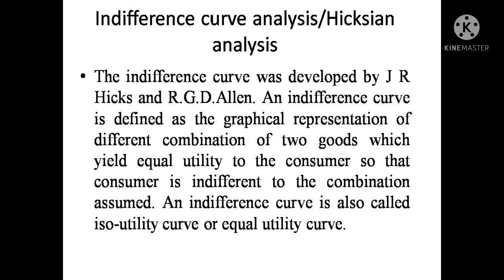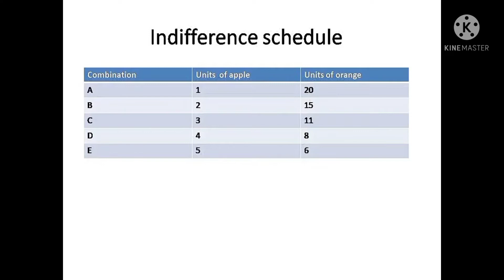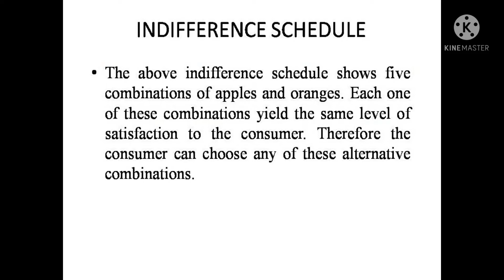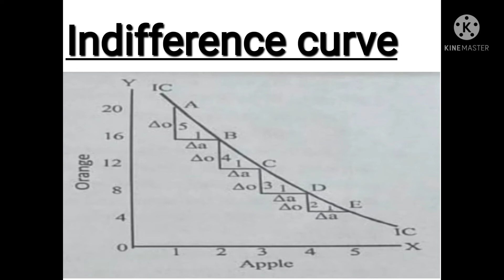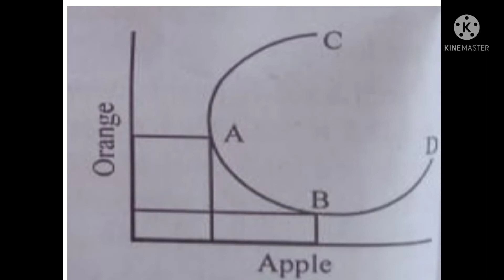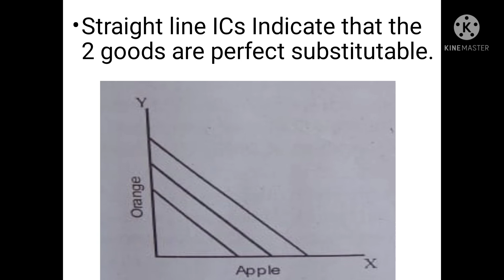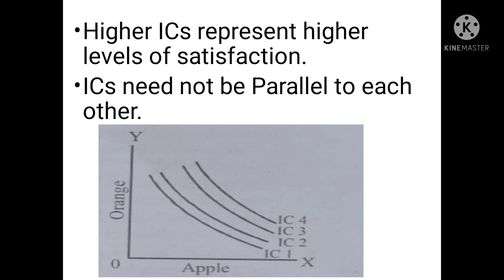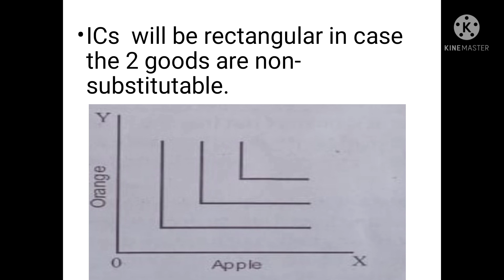Indifference Curve/ Properties or characteristics/indifference schedule/Explained in Malayalam/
Indifference Curve/ Properties or characteristics/indifference schedule/Explained in Malayalam/B.com semester 1 /Managerial Economics/
module 2 /Consumer Behaviour